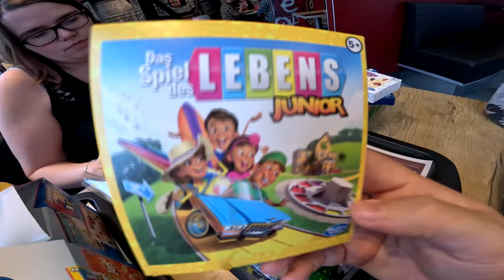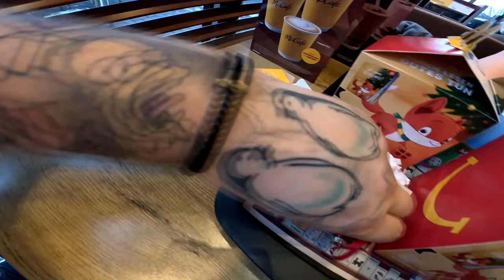Der SCHRUMPELHODEN von MC DONALDS ??? | Ramses Kitchen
GUMMA !!!